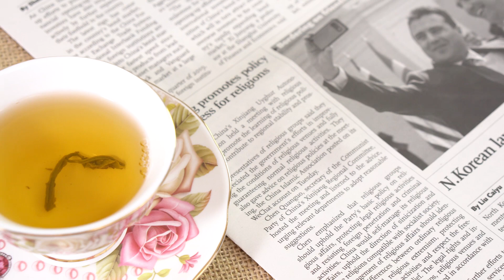jasmine green tea